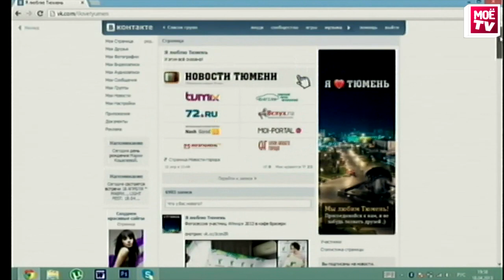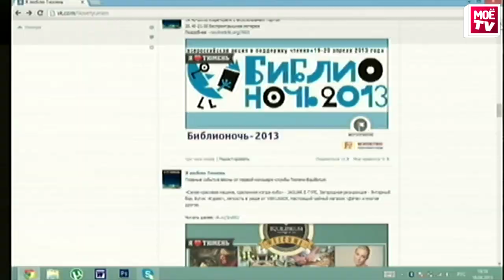Прямой эфир "Будь в TOP'е" на Моё TV. Дарья Плодник (ТГАКИиСТ)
Областная Студенческая Весна - 2013.

Направление: "Журналистика"
Номинация: "Видеоматериал"
Тема: "Будь в топе". ( прямой эфир в студии Моё TV)